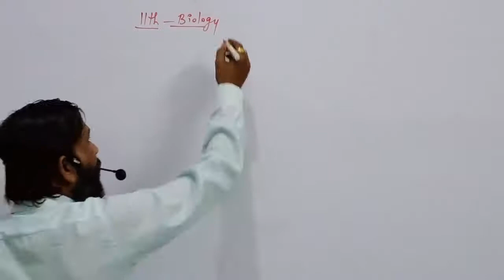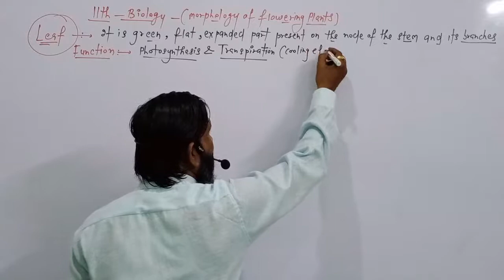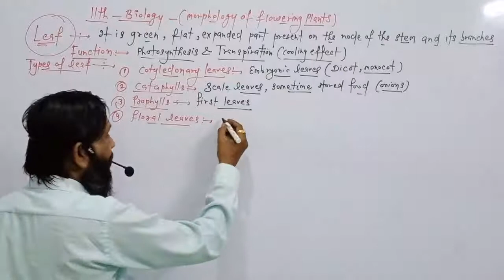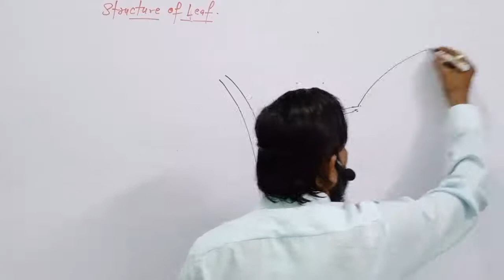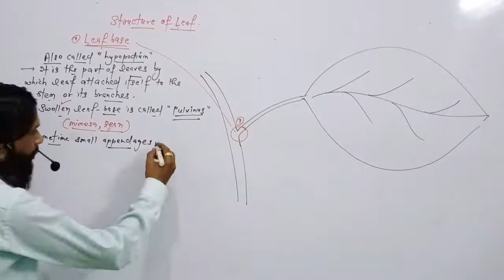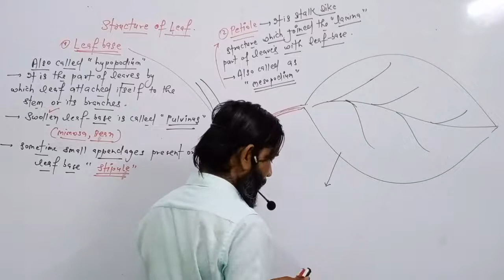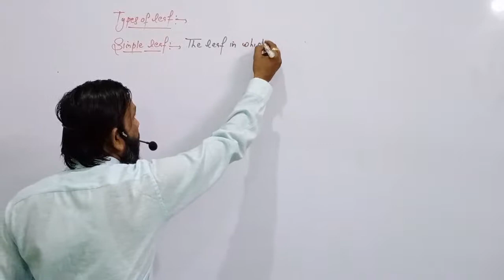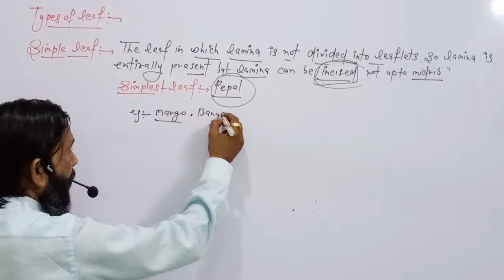11th Biology | Morphology in Flowering Plant | Part 7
11th Biology | Morphology in Flowering Plant | Part 7